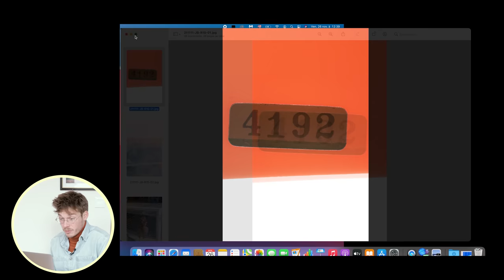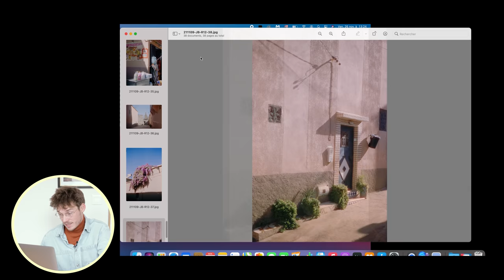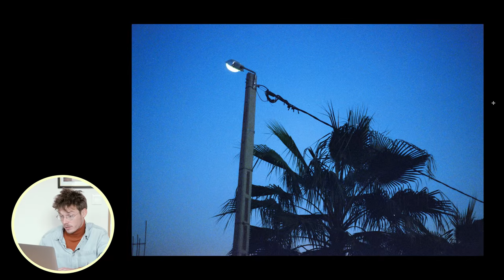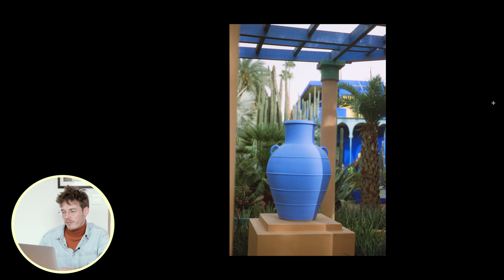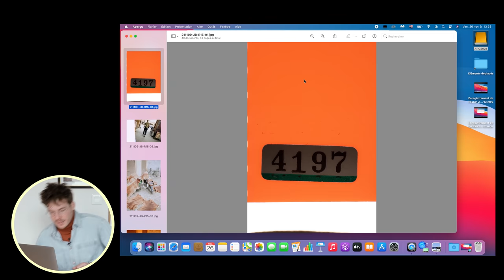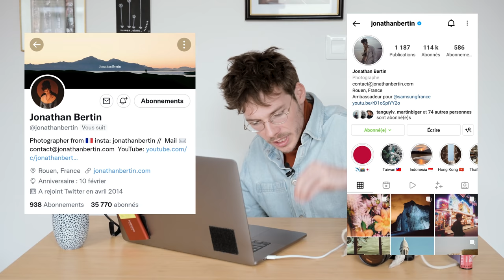Je découvre mes pellicules photos argentiques du MAROC (Pt.2)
Voici la suite de la découverte de mes pellicules argentiques au Maroc, on découvre 8 pellicules inédites blindées de nouvelles photos.  La quasi totalité des photos que vous verrez dans cette vidéo sont photographiées à l'aide de mon Nikon FM2 et de la fameuse Cinestill 800T, mon film préféré ! J'espère que vous apprécierez autant la suite que la première partie de la découverte des pellicules au Maroc

Un scan + dev offert pour votre première commande avec le code: BERTIN

📲 MES INTERNETS